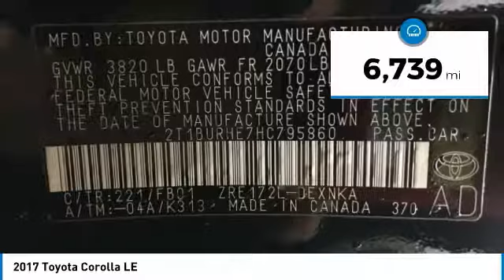2017 Toyota Corolla 909844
2017 TOYOTA COROLLA Windsor Locks, CT
Stock# 909844

NO SALES PEOPLE! Off The Shelf Pricing Under powertrain warranty! $1,772 BELOW MARKET AVERAGE. WHY WOULD YOU PAY MORE? OPEN 6 DAYS A WEEK 10AM-6PM MON-SAT! We make car buying simple All trades wanted, Fast Financing, Digital Dealership, Price Driven, No Sales People but our staff is here to be as informative and helpful as possible. ** Out of state residents, pay sales tax only applicable in your state of permanent residence. We can register cars in all 50 states! Full Disclosure,tax,plates $486.00 Dealer doc fee additional. Not payable to the state of CT. No charge for new brakes and filters and   CERTIFICATION   No Hidden Fees 150 plus units. Multiple finance programs available, regardless of credit history! PRICED BELOW MARKET! THIS COROLLA WILL SELL FAST! -LOW MILES!- -BACKUP CAMERA, BLUETOOTH, LANE ASSIST, AUTOMATIC HEADLIGHTS, AND KEYLESS ENTRY- -CARFAX ONE OWNER- -GREAT GAS MILEAGE- This 2017 Toyota Corolla LE is Nautical Blue, which is a very popular and great looking color combination! It is rated at 36 on the highway, which is fantastic! Easy financing for every situation and budget! Buy with confidence knowing CARite of Ct has been exceeding customer expectations for 4 years and will always provide customers with great value! Better Business Bureau Rated! Still under manufacturers powertrain warranty! File photos used. We are located at: 501 North Street, Windsor Locks, CT 06096.CARite of CT does not guarantee a recall free car. Over 5,1OO CARS SOLD